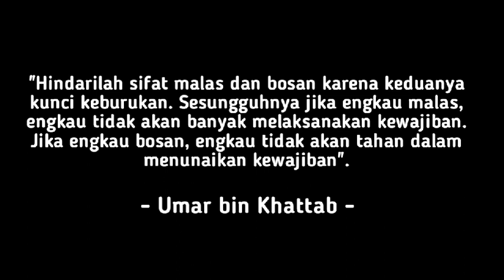Kata-kata Bijak Umar bin Khattab